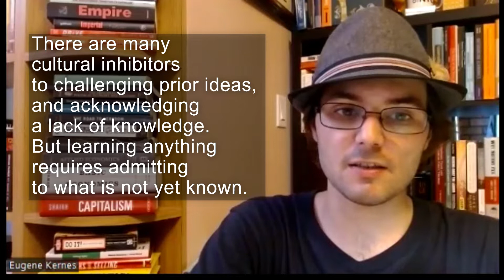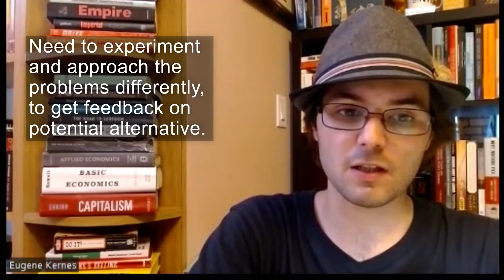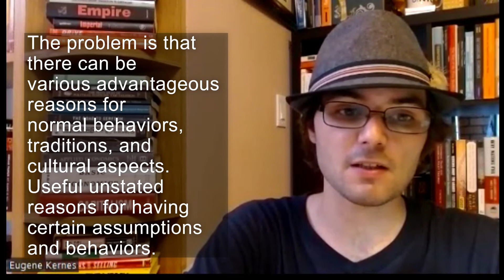Book Review of Think Like a Freak by Steven D. Levitt, and Stephen J. Dubner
Genre: Philosophy, Epistemology

Intriguing Connections:
Why Do People Think Differently??

Chapters
00:00 – Is this the book you are looking for?
00:12 – Overview
01:11 – Caveats?